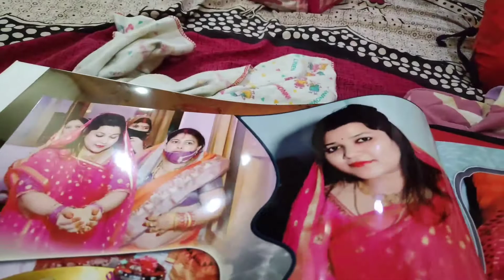aaj main jaa rahi hu nanhi pari se milne ❤️